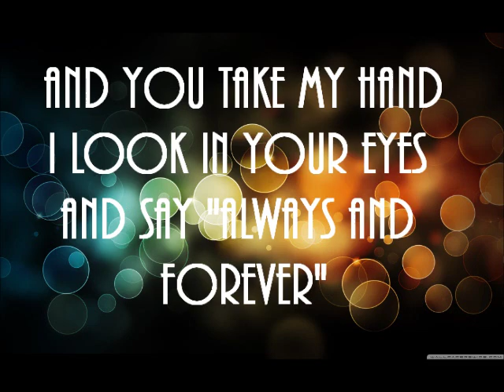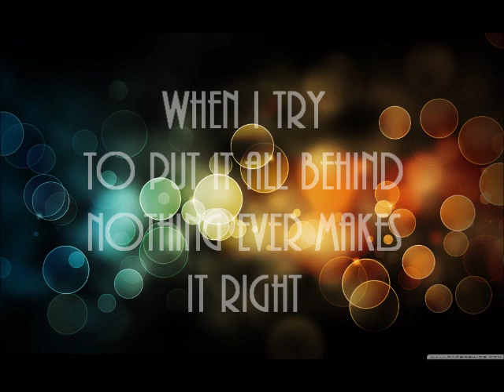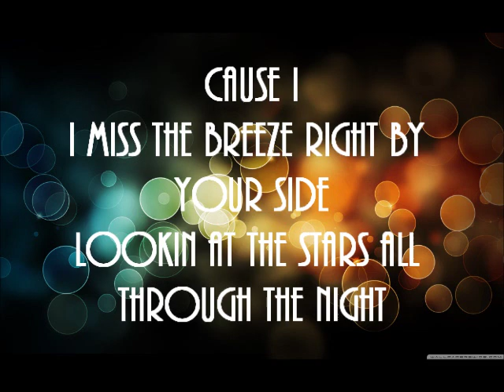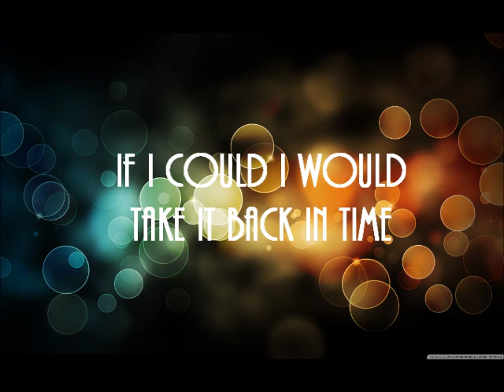I miss you~Tino Coury (LYRICS)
NO COPYRIGHT